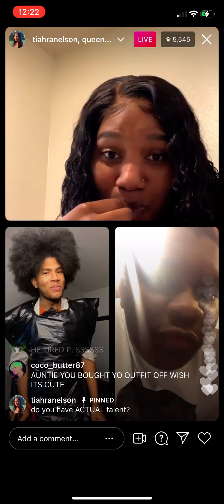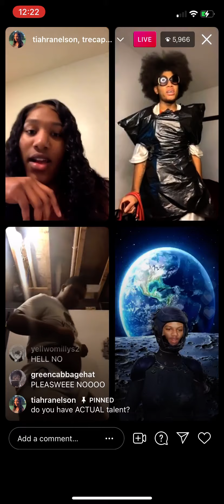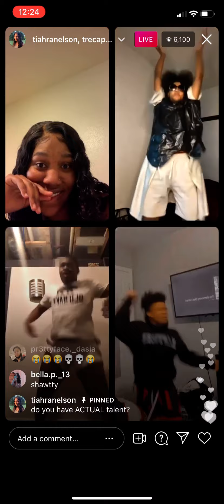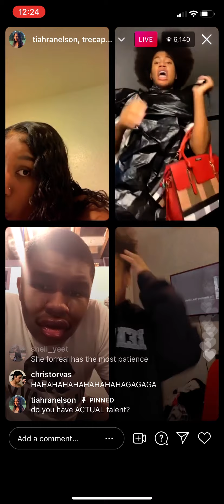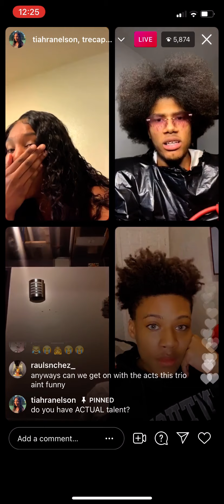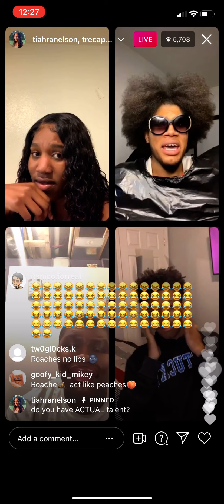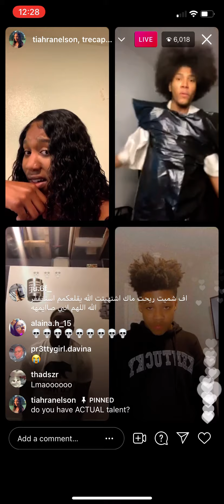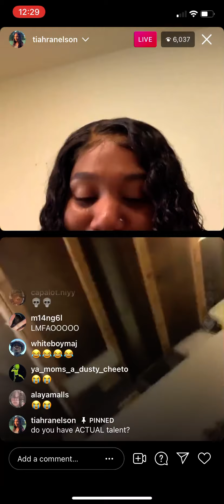tiahra nelson talent show 4-29-21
Roaches is actually peaches brother……probably